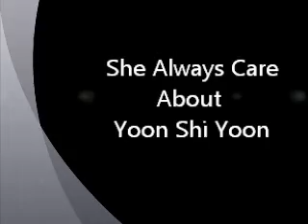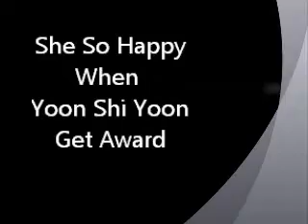Writer Kang Eun Kyung & Yoon Shi Yoon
I love both of them so much 3